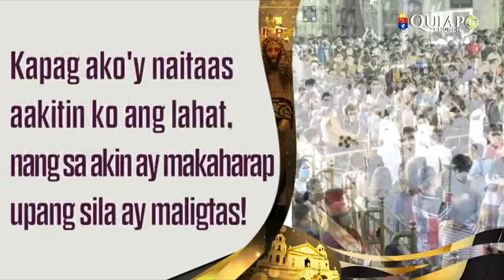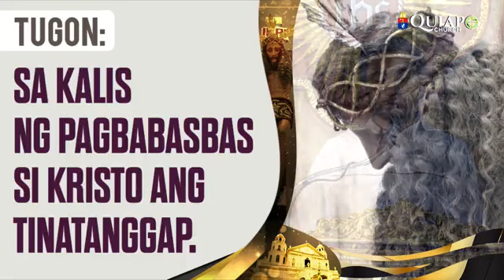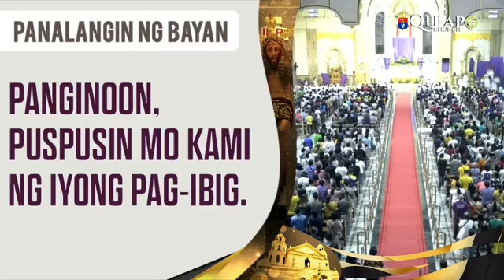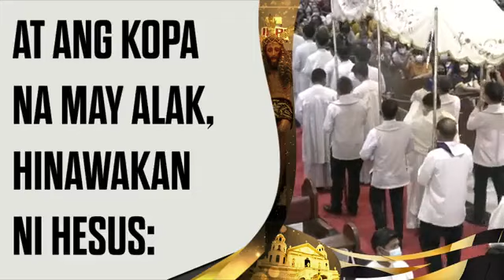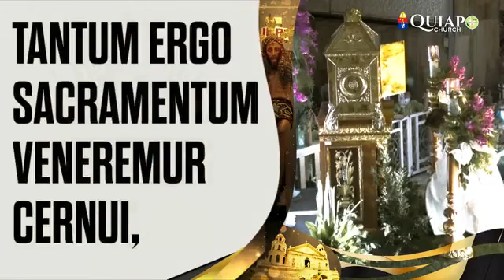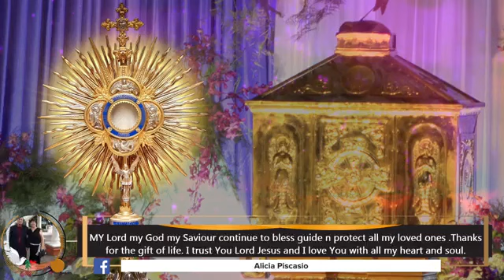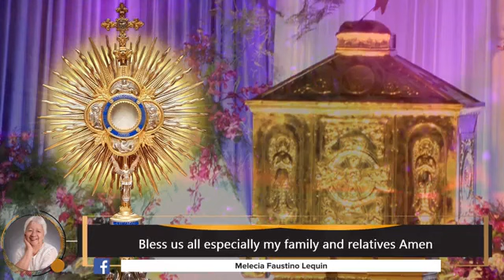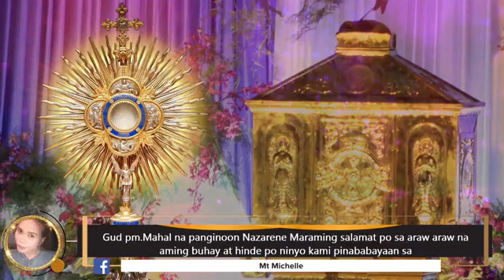Quiapo Church Holy Mass Live -Meditation ( THE SACRED PASCHAL TRIDUUM )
Quiapo Church Holy Mass Live
THE SACRED PASCHAL TRIDUUM
Evening Mass of the Lord’s Supper : Washing of The Feet
Ang Huling Hapunan ng Panginoon

of my YouTube Channel and save million of souls and for God's Glory!

Samahan ng mga Namamanata sa MAHAL NA POONG JESUS NAZARENO ng Quiapo. Quiapo Church QUIAPO CHURCH - MGA DEBOTO NG POONG HESUS NAZARENO Quiapo Church Live Mass Today QUIAPO CHURCH Live Mass Today Poong Hesus Nazareno ng Quiapo Church Samahan ng mga Namamanata sa MAHAL NA POONG JESUS NAZARENO ng Quiapo.

Punong Tagapagdiwang: Rev. Fr. Rufino C. Sescon, Jr.
Rev. Fr. Hans Magdurulang
Rev. Fr. Franklin Villanueva
Rev. Fr. Earl Allyson Valdez
Rev. Fr. Jonathan Noel Mojica
Rev. Fr. Robert Arellano, LRMS
Rev. Fr. Paul Enrique H. Gungon, IV
Rev. Fr. Yulito Ignacio
Rev. Fr. Paul Medina, O.Carm.
Rev. Fr. Bong-Bong Darondon, MMSJ
Rev. Fr. Jupiter D. Diloy, MMSJ
Rev. Fr. Egay Doroteo, MMSJ